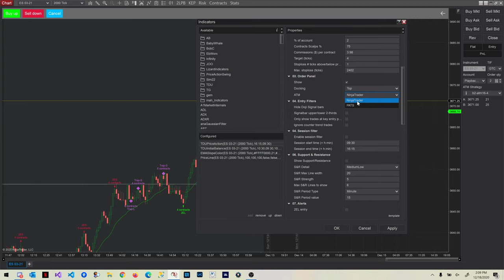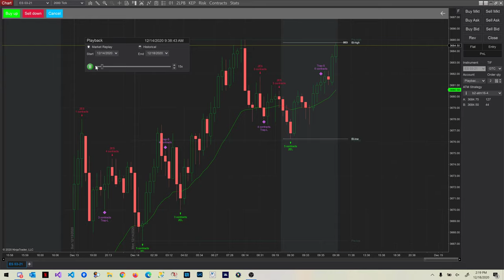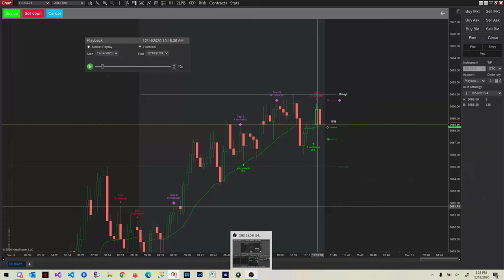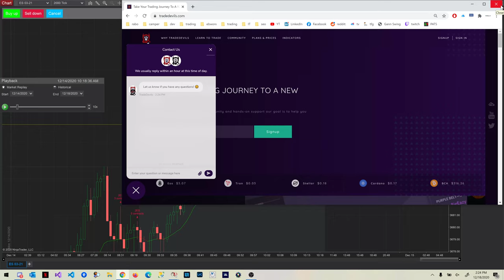PATS update Buy/sell buttons and traps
Tradedevils Indicators

Improve your trade - Your fully automated trading journal.
Analyze and improve your trading performance.

Risk Disclosure Example: Futures and forex trading contains substantial risk and is not for every investor. An investor could potentially lose all or more than the initial investment. Risk capital is money that can be lost without jeopardizing ones’ financial security or life style. Only risk capital should be used for trading and only those with sufficient risk capital should consider trading. Past performance is not necessarily indicative of future results